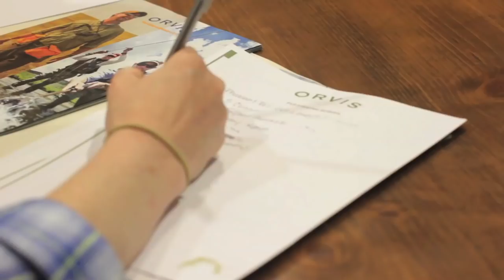ORVIS - Fly Fishing School - Learn To Fly Fish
Learn how to fly fish, or hone your skills, in just two days with the world's best fly fishing instructors. Learning to fly fish with ORVIS is fun and easy, and our 2-day Fly-Fishing Schools will teach you everything you need to know to embark on a lifetime of angling enjoyment, whether you plan to stalk brook trout in the Adirondacks, cutthroats in Montana, or sailfish off Baja. Even better, our fly fishing lessons are offered in spectacular locations that offer plenty of activities for anglers and non-anglers alike. Our flagship Fly-Fishing School in Manchester, Vermont—the premier such fly fishing school in the country—is set in the heart of the beautiful Green Mountains and just a stone's throw from the famed Battenkill.